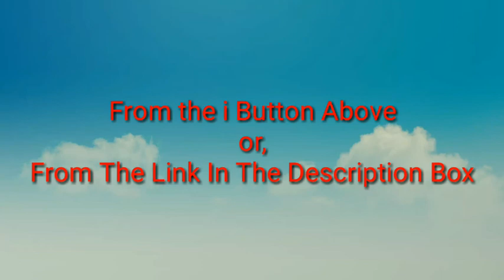Download AHSEC Assam HS 1st Year Routine | High Quality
HS 1st Year Exam is on  the go. Routine is out now. Prepare Harder.